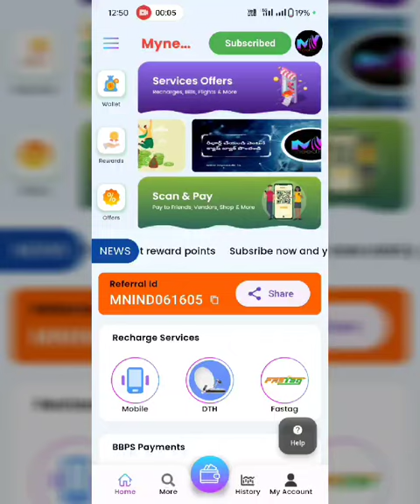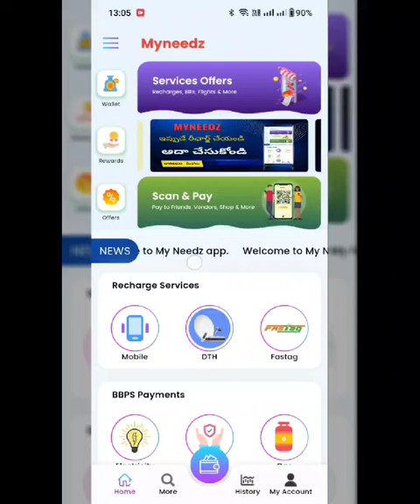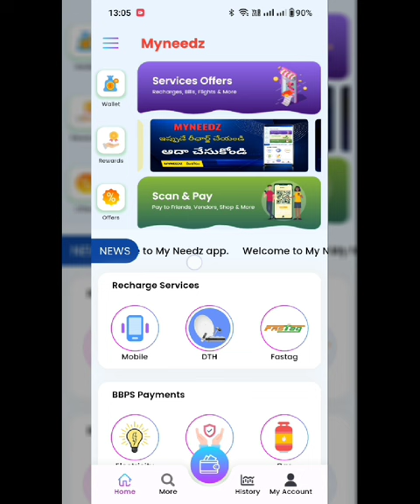06/03/2024 My Needz Update| Credite Card Services|Md sir Voice Message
06/03/2024 My Needz today Update| Md sir Voice Message
Hello!!

Name: Garam Anitha
Referral Id: MNIND815983

Welcome To  India`s most trusted and Needable  Mobile app MYNEEDZ.
Credit card services for all banks
credit card apply
my Needz credit card services